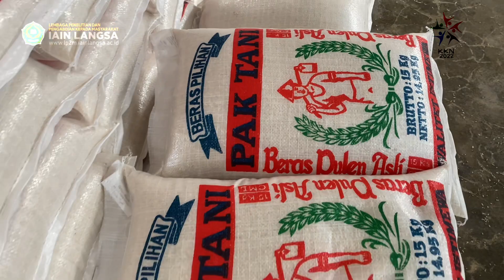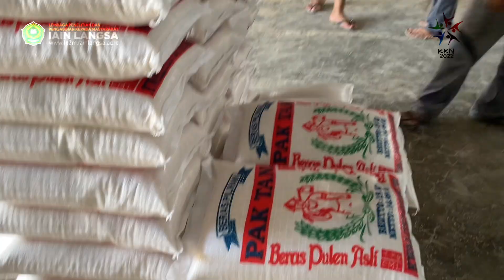KKNT-MEDSOS "Usaha Penggilingan Padi Penggerak Ekonomi Dalam Bahan Pangan Di Desa Alue Pineung"